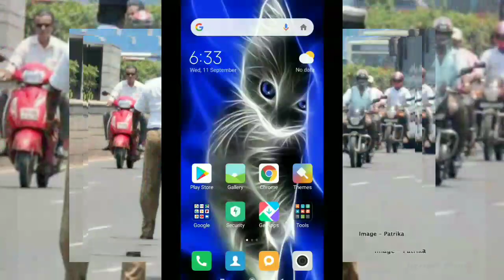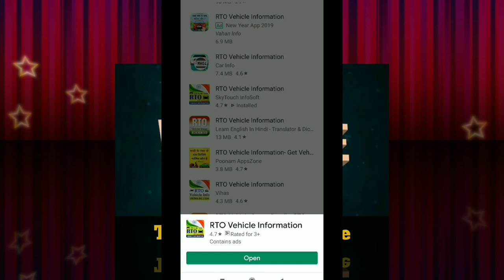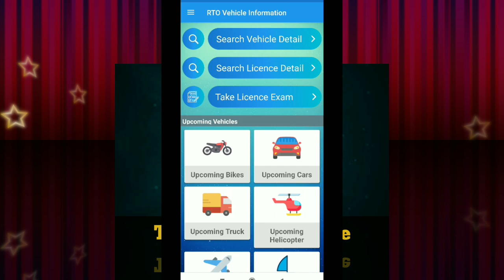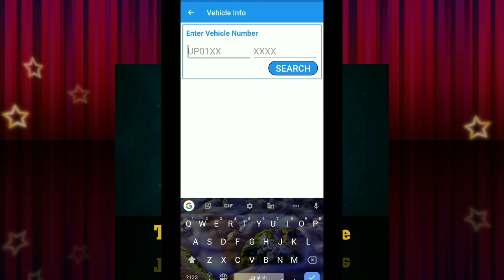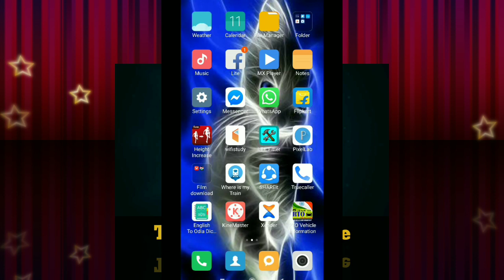Traffic Fine se kese bache?।। Traffic Fine se बचने का तरीका।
1-Traffic Fine se bach ne ka tarika. !
                                                                                                 2-kese bache traffic fine se?
                                                                                                      Is video ko dekh ne ke bad apko kabhi traffic se chup na & police se darna nehi padega.  So video ko end tak jarur dekh na or video ka faida uthana.

                                🙏 COMMENTS🙏

🙏 LIKE🙏